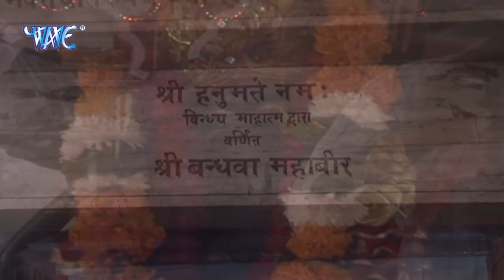Non Stop Bhojpuri Hanuman Bhajan | आज इस भजन के सुनला से सब दुःख दर्द दूर हो जाला | Bhajan 2022